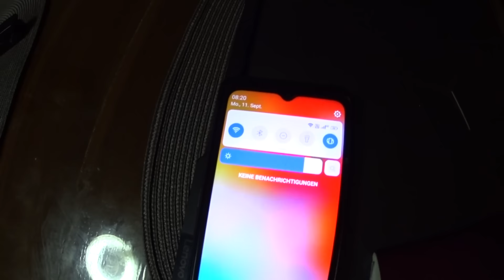Thailand Ausgewandert. Jetzt hat mich die Immigration an den Eiern. Das kann euch auch passieren😲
Thailand und seine Gesetzgebung zur Extension of stay.